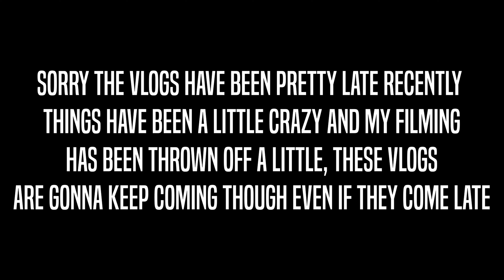Shifting my bedroom studio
In todays video I move around my bedroom studio in a first effort to start upgrading my setup and making my videos look better.